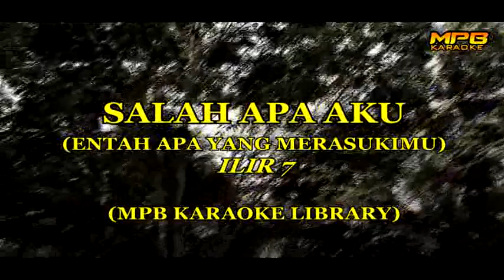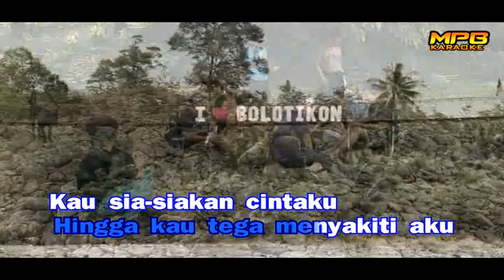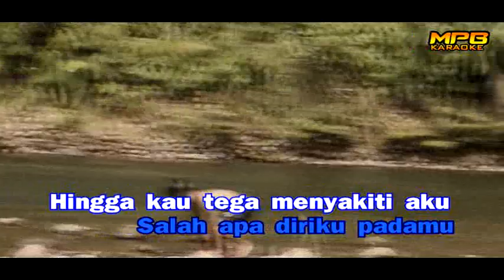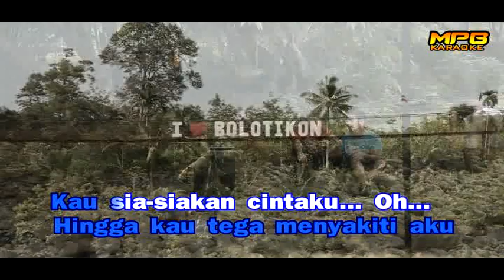(KGB) Salah Apa Aku - Ilir7 (Kg Bolotikon)